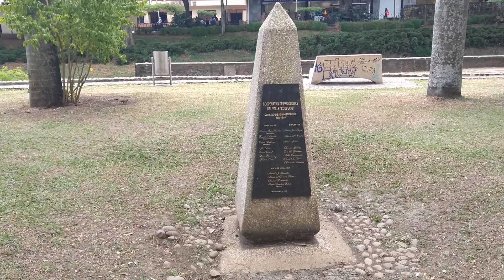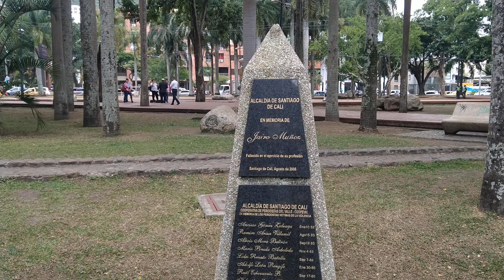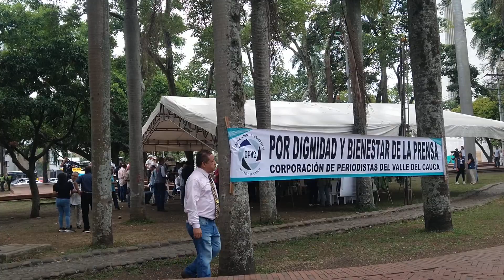9 de febrero de 2023